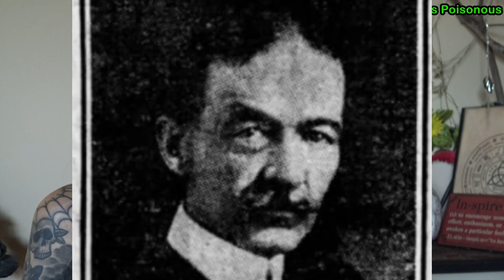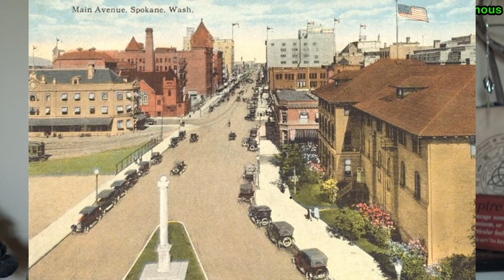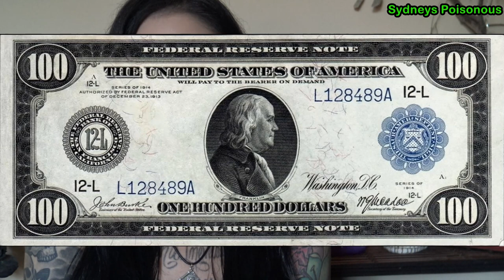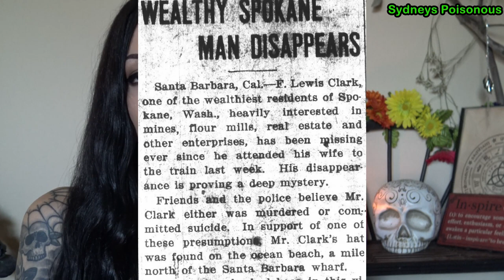MISSING SINCE 1910'S : Millionaire F. Lewis Clark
Missing Since the 1910’s: with Sydneys Poisonous

Episode  : 3 : Millionaire F. Lewis Clark

In this series, we will go over missing persons cases from 1910's.

I have respect for the families and just want to share their story.

Please be respectful as these are real people who are missing and may have living relatives to this day.

*All photos labeled as reuse on google*